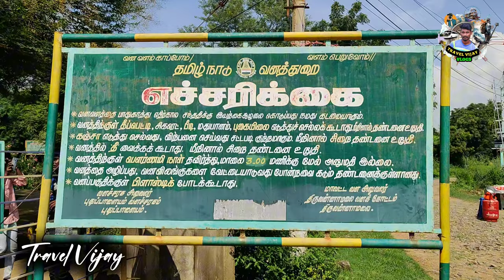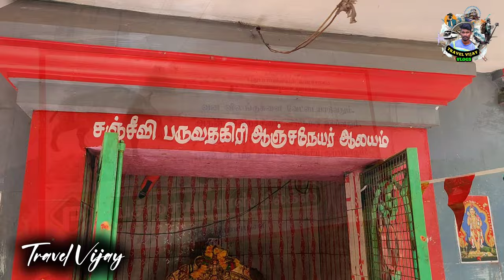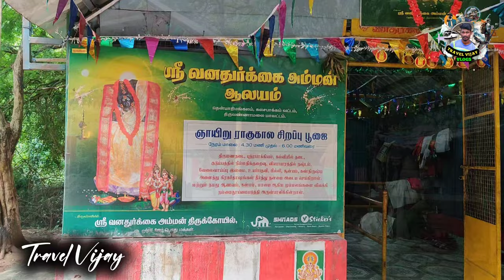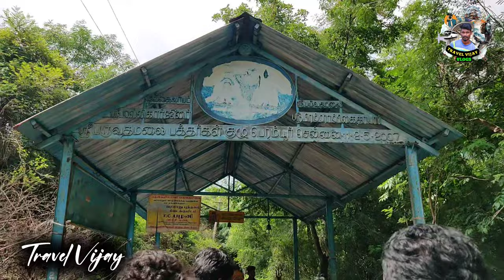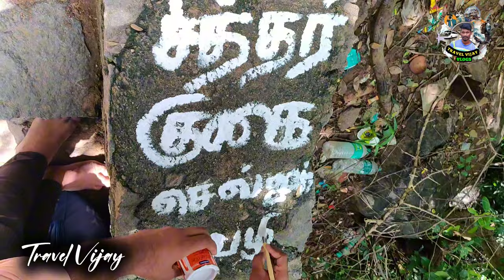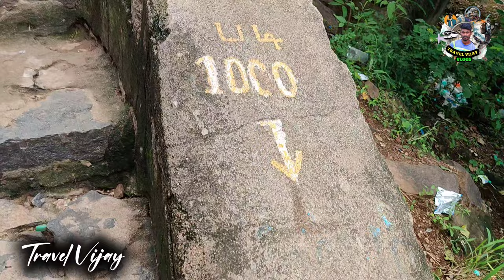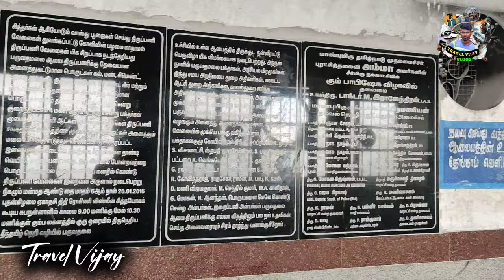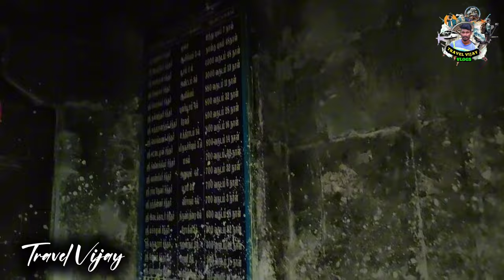😱பர்வதமலை அபாயப்பயணம் 😰 PARVATHAMALAI HILL COMPLETE GUIDE | THIRUVANNAMALAI | TRAVEL VIJAY | SIVAN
ஆகாயத்தில் ஓரு அழகான ஆலயத்தில் சிவன் கோவில்...

பர்வதமலை வரலாறு⛰️⛰️⛰️

👑பர்வதம் என்றால் மலை என்று பொருள். பர்வதமலை என்றால் மலைகளுக்கெல்லாம் மலை, மலைகளின் அரசன் என்று பொருள். பர்வதமலைக்கு நவிரமலை, தென்கயிலாயம், திரிசூலகிரி, சஞ்ஜீவிகிரி, பர்வதகிரி, கந்தமலை, மல்லிகார்ஜுனமலை, என்ற வேறுபெயர்களும் உண்டு.
👑இம்மலைமீதுள்ள மல்லிகார்ஜுனர், பிரமராம்பிகை கோயில் கி.பி. 3ம் நூற்றாண்டில் நன்னன் என்ற குறுநிலமன்னன் கட்டியதாக இக்கோவிலில் உள்ள கல்வெட்டு தெரிவிக்கிறது.
👑இம்மலைக்கு வர வருடத்தின் அனைத்து நாட்களுமே உகந்த நாட்கள் என்றாலும் முழு நிலவன்று மலையேறுவது சிறப்பானதாகக் கருதப்படுகிறது. மாலை வேளையில் மலையேறத்தொடங்கி இரவில் மலைக்கு வந்து இரவு முழுவதும் தங்கி மறுநாள் காலையில் மலையிலிருந்து இறங்கி விடுவது ஒரு வழக்கமாக இருந்துவருகிறது.
மலை ஏறுபவார்கள் தங்களுக்கு தேவையான உணவு, நீர் போன்றவற்றை எடுத்துச் செல்வது வழக்கம். மற்றும் மலை பாதையில் வழி துணையாக நாய்கள் (பைரவர்) வருகிறது என்பது சிறப்பம்சமாகும். இந்த நாய்கள் இந்த மலையில் வாழும் சித்தர்கள் என்று கூறப்படுகிறார்கள்.
👑இந்த கோயிலின் மூலஸ்தானத்தில் உள்ள இலிங்கம்,சிலைகளுக்கு பக்தர்களே நேரடியாக அபிஷேகம் மற்றும் ஆராதனை செய்யலாம். மேலும் இக்கோயிலில் வள்ளி, தெய்வானை உடனுறை முருகனும் உள்ளார். இயற்கையான சூழலில் சுமார் 4560 அடி உயர மலையில் காணப்படும் இயற்கைக் காட்சிகளுக்காகவும், மூலிகைக் காற்றை சுவாசிக்கவுமே தற்போது அதிக அளவில் பக்தர்கள் இங்கு வருகிறார்கள்.
👑இந்த மலை கோயிலை அடையும் வழியில் ஒரு சிறிய கோட்டை உள்ளது. கோட்டையின் வாயிலாக பாழடைந்த கல்மண்டபம் ஒன்று உள்ளது. இம்மண்டபம் பாதி மண்டபம் என்று அழைக்கப்படுகிறது. நன்னன் என்ற குறுநிலமன்னன் கட்டியது என்றும் சுமார் ஐந்து அடி அகலத்தில் கட்டப்பட்ட கோட்டைச் சுவர்கள் இன்றும் நல்ல நிலையில் உள்ளன.

👑பர்வத மலை என்பது, திருவண்ணாமலை மாவட்டத்தில் கலசப்பாக்கம் வட்டத்தில் கடலாடி, தென்மகாதேவமங்கலம் (தென்மாதிமங்கலம்) கிராமங்களை ஒட்டி 5500 ஏக்கர் பரப்பளவில் அமைந்துள்ள ஒரு மலை ஆகும். மகாதேவமலை, கொல்லிமலை, சுருளிமலை, பொதிகை மலை, வெள்ளியங்கிரி மலை, சதுரகிரிமலை எனப் புகழ்பெற்ற சித்தர் மலைகளைப் போன்று பர்வதமலையும் சித்தர் புகழ்பெற்ற மலையாகும்.
👑இந்த பாதையில் மலையேறுபவர்களுக்கு நாய்கள் (பைரவர்கள்) வழித்துணையாக வருகின்றன. இந்த நாய்கள் மலையில் வாழும் சித்தர்களின் அம்சம் என்கிறது ஐதீகம்

parvathamalai history in tamil
parvathamalai temple history in tamil
parvathamalai sivan temple
parvathamalai shiva temple whatsapp
status
parvathamalai trekking
parvathamalai trekking tamil
parvathamalai 2020
parvathamalai video
paruvathamalai history in tamil
paruvathamalai temple history in tamil
paruvathamalai sivan temple
paruvathamalai shiva temple whatsapp
status
paruvathamalai trekking
naruvathamalai trekking tamil
paruvathamalai 2020
paruvathamalai video
thiruvannamalai temple
thiruvannamalai shivan
thiruvannamalai trekking
thiruvannamalai tour
thiruvannamalai travel
parvathamalai tour
parvathamalai trip
parvathamalai travel
parvathamalai hills
paruvathamalai tour
paruvathamalai trip
paruvathamalai travel
paruvathamalai hills
paruvathamalai hills
பரவதமலை வரலாறு
பர்வதமலை சிவன்
கோவில்
பர்வதமலை எங்கு
உள்ளது
பர்வதமலை உயரம்
பர்வதமலை சிறப்பு
பர்வதமலை சித்தர்
பர்வதமலை பயணம்
பர்வதமலை கோவில்
பர்வதமலை வரலாறு
பர்வதமலை சிவன்
கோவில்
பர்வதமலை எங்கு
உள்ளது

Keep supporting friendship